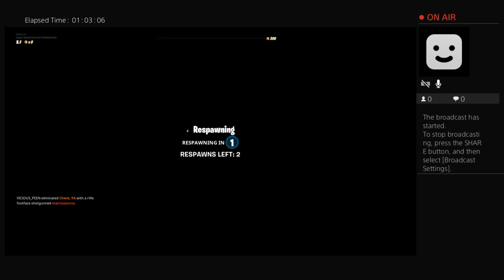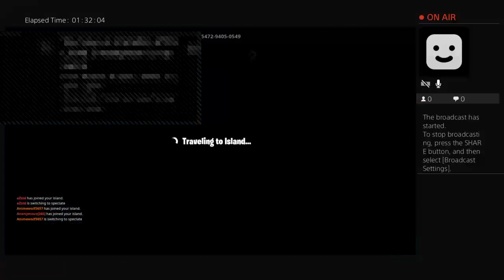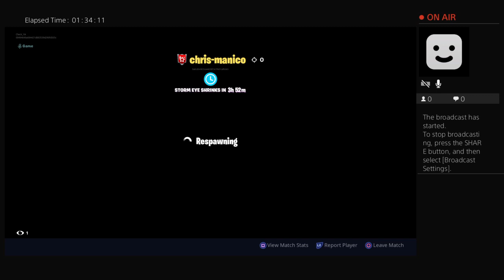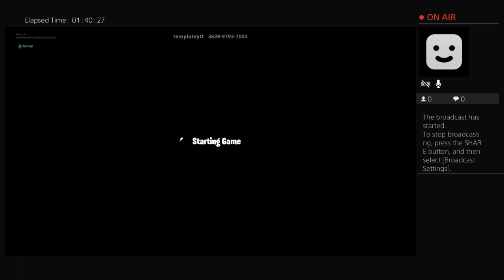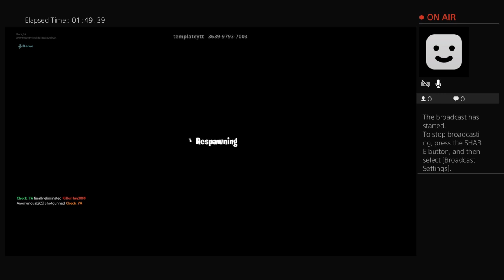Check_YA's Live PS4 Broadcast